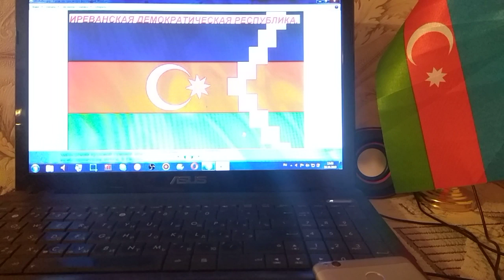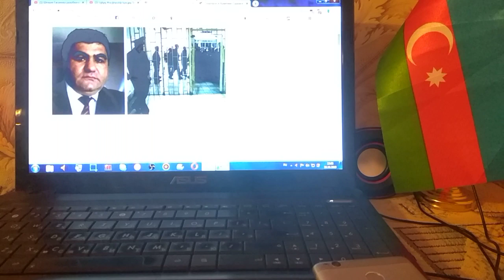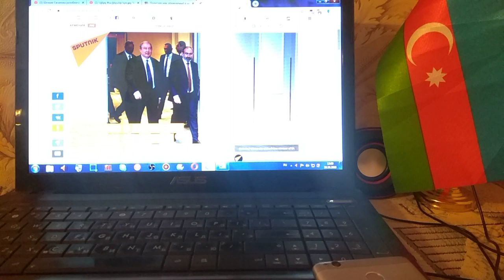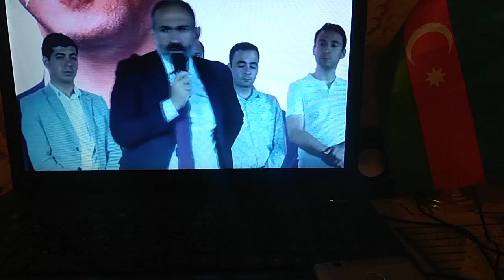Пару вопрос армянам. Вам стоит только задуматься !!!!